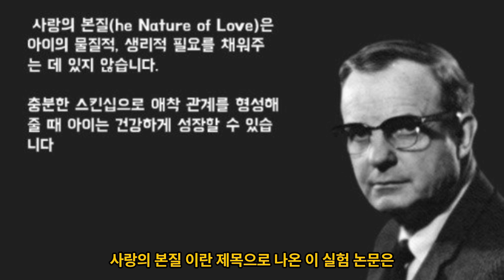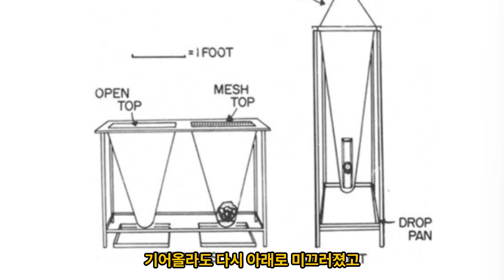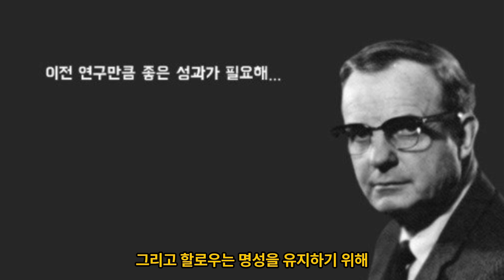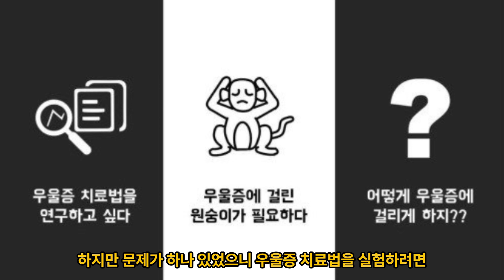[sub] 실제로 있었던 끔찍한 동물 실험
해리 할로우는 20세기 중반의 미국 심리학자로, 주로 사회적 격리와 우울증에 관한 동물실험으로 유명합니다. 그의 실험 중 가장 잘 알려진 것은 '철조망 어미' 실험입니다.

이 실험에서 할로우는 어린 원숭이들을 실제 어미와 분리하여, 철사로 만든 어미 모형과 부드러운 천으로 덮인 어미 모형 사이에서 선택하게 했습니다. 철사 어미는 우유를 제공하여 생존에 필요한 영양분을 공급했지만, 천 어미는 영양을 제공하지 않았습니다. 실험 결과, 원숭이들은 대부분의 시간을 천으로 덮인 '어미'와 함께 보내며 위안을 찾았고, 오직 먹을 때만 철사 어미에게 갔습니다. 이는 초기 유대가 단순히 생리적 욕구를 넘어서 정서적 필요를 충족시키는 중요한 요소임을 시사했습니다.

할로우는 또한 원숭이들을 완전히 격리시켜 자라게 한 실험도 진행했습니다. 이러한 격리 조건에서 자란 원숭이들은 심각한 행동 장애를 보였으며, 사회적 상호작용 능력이 현저히 떨어졌습니다. 일부는 우울증과 유사한 증상을 보였으며, 이는 사회적 격리가 정서적 및 행동 발달에 미치는 부정적인 영향을 입증했습니다.

할로우의 실험은 인간의 양육과 애착의 중요성에 대한 이해를 증진시켰지만, 동물 복지에 대한 오늘날의 기준으로 볼 때 매우 논란의 여지가 많은 방법론을 사용했다는 비판을 받고 있습니다.